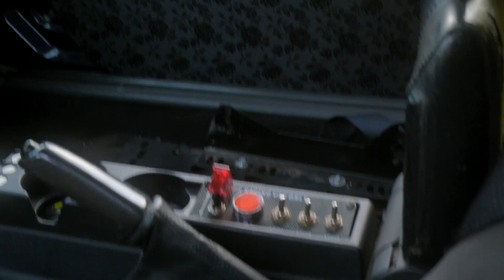TekPark Pre-Meet Vlog - Short but Sweet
Got to meet up with Geo and a bunch of other people at TekPark for a little pre-meet and to scope out the location for the main season opener on April 22, 2023.  Come join me on another VLOG.

A5G4C7ORVA9LQUOO